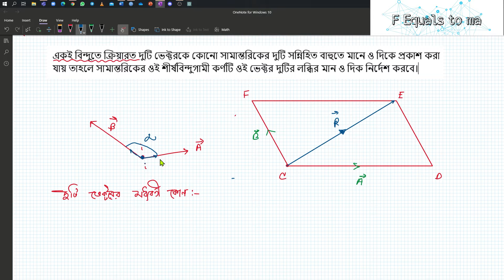3. Vector||ভেক্টর যোগের সামান্তরিক বিধি||Part-1|| HSC Physics 2nd Chapter||Lecture-3